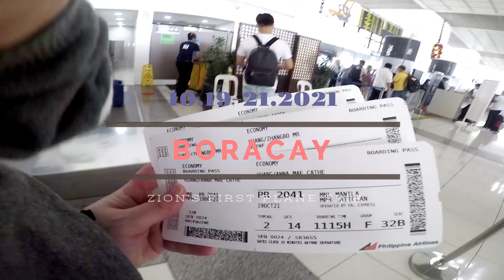Shangri-La Boracay: Zion's 1st Plane Ride!